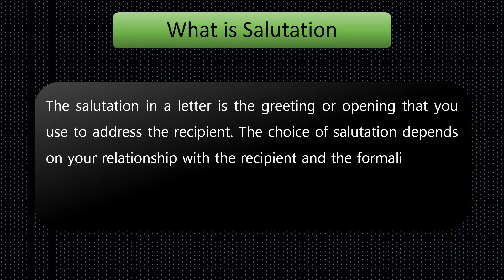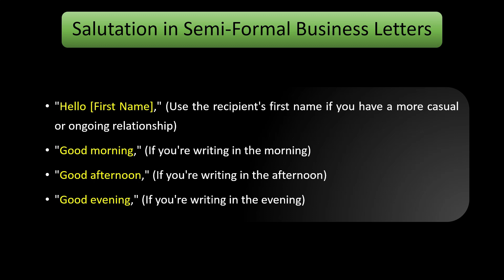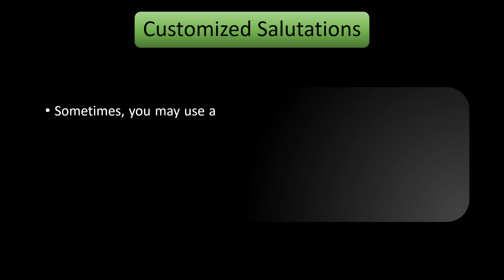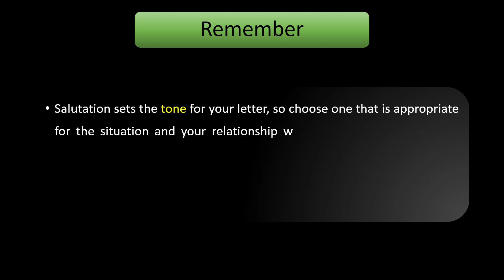Salutation in Letters | How to Use Salutation in Letter | All about Salutation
Mastering Salutations in Letters | Proper Greetings for Every Occasion!

In this video, we delve into the art of salutations in letters and explore the nuances of choosing the right greeting for different occasions. Whether you're writing a formal business letter, a friendly note, or anything in between, we've got you covered.

🎓 Educational and Engaging:
Whether you're a student, professional, or someone who simply wants to enhance their letter-writing skills, this video offers valuable insights to make your salutations spot-on every time. Join us as we break down the dos and don'ts, providing practical tips and examples along the way.